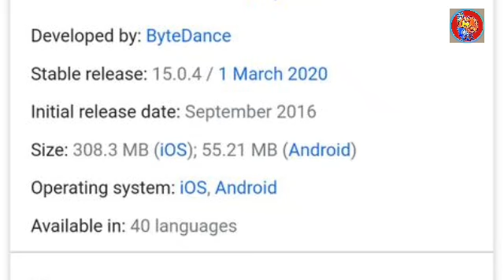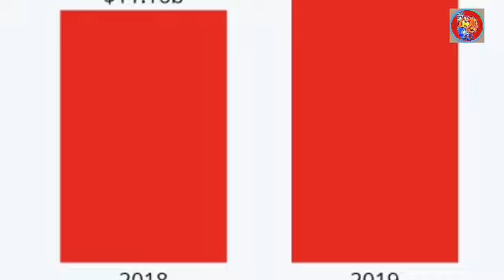Tik tok vs YouTube fact/fight/comparison/ must watch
Is video may app ko you tube and tik tok ka comparison kiya hai ki kon better hai.to video ko pura dekha to video start kar ta hai.